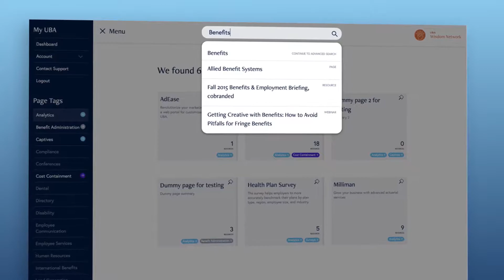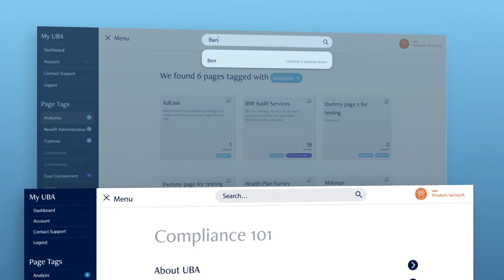United Benefit Advisors - Kentico Video Case Study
A video case study for the United Benefit Advisors Website developed by Discover IT using the Kentico CMS.